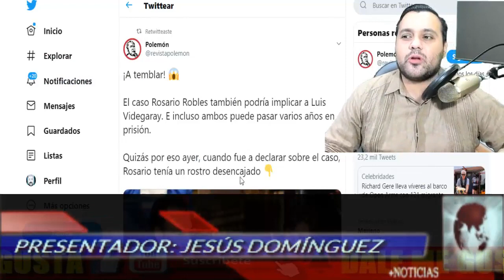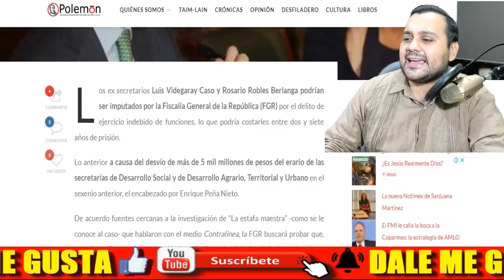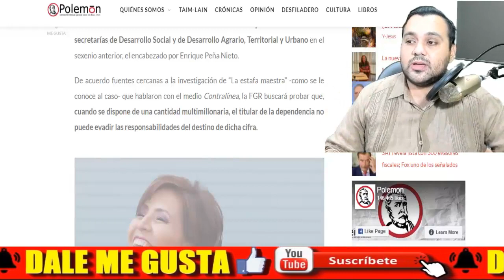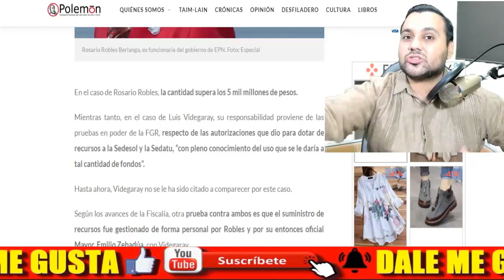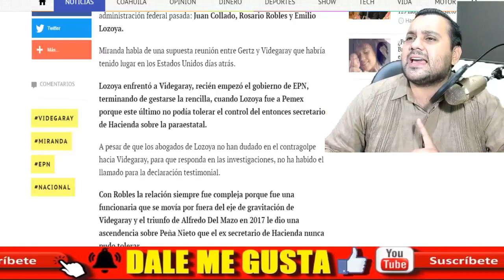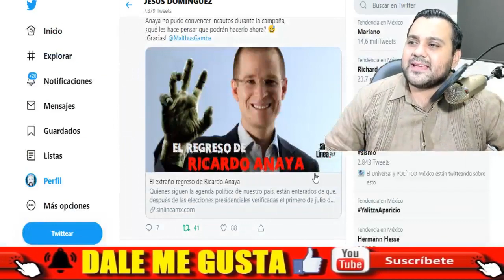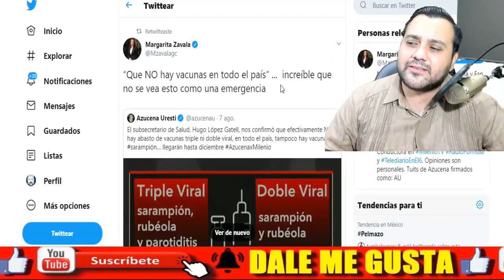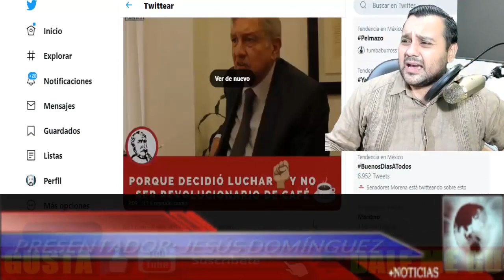🔴AL MOMENTO ¡ ROSARIO ROBLES SALPICA A LUIS VIDEGARAY ! ROBLES Y LOZOYA PONEN EN JAQUE A PEÑA NIETO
AMIG@S AL MOMENTO ¡ ROSARIO ROBLES SALPICA A LUIS VIDEGARAY ! ROBLES Y LOZOYA PLANEAN JAQUE MATE A PEÑA - ESTADISTICA POLITICA